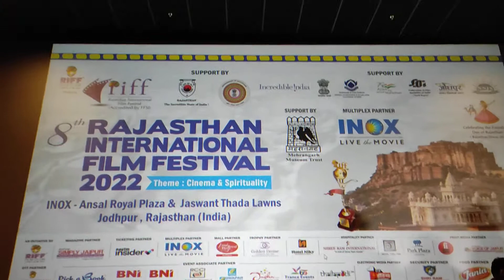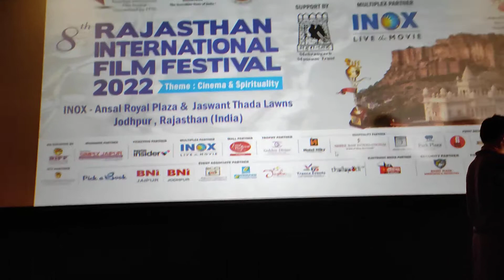Lighting the lamp : Opening ceremony of 8th Rajasthan International Film Festival 2022.